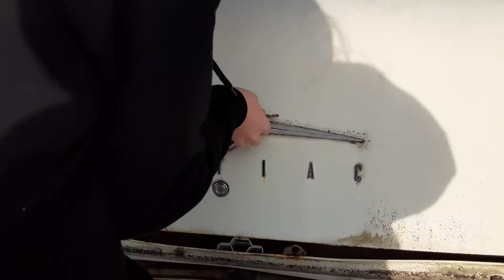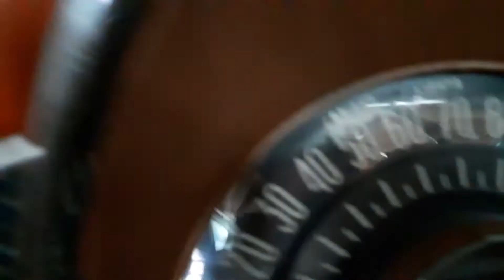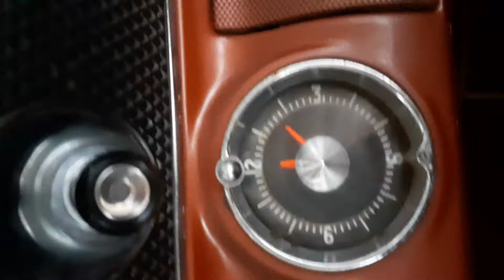today I got the 1955 Pontiac Chieftain